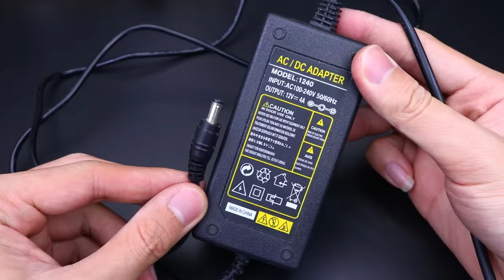How to make a Home Meat Grinder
How to make Electric Meat Grinder
Reducer Motor
Meat Grinder

+ Good luck!
NDA HACK